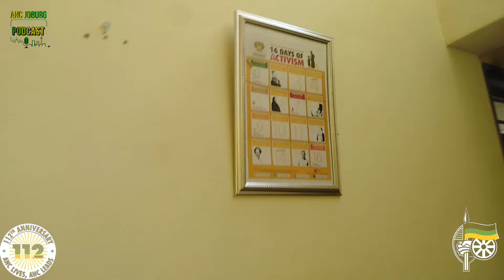Taking the caucus to Ward 21, There's an upcoming ByElections and Cllrs are doing door to door